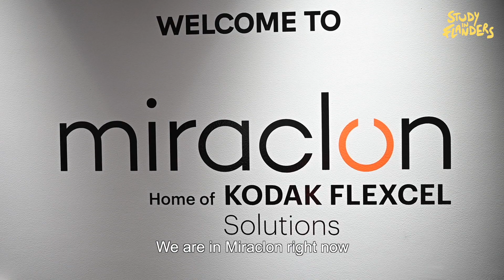Meet THE STUDENTS from Study in Flanders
Hey guys! Today we are starting with the mini-series 'Meet OUR STUDENTS', where we will present you a few of the students of Study in Flanders. You can find this series and much more video's on our Youtube-page VLUHR-international. Enjoy!

More information about studying in Flanders?